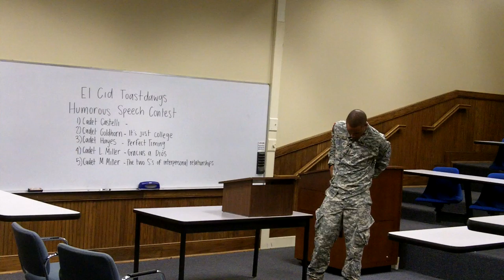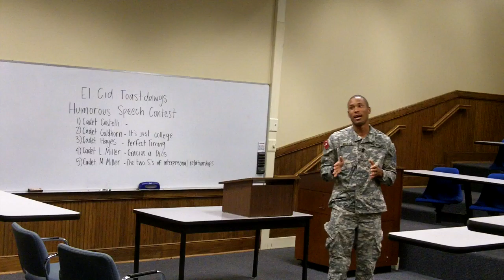Logan Miller- Gracias a Dios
El Cid Toastdawgs Humorous Speaking Contest Fall 2016